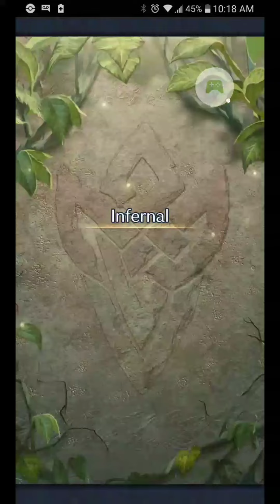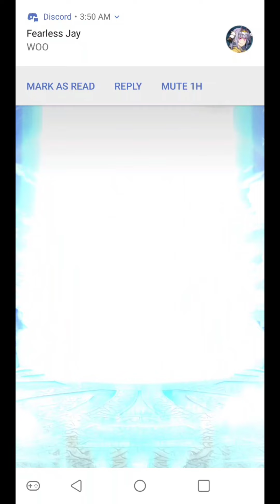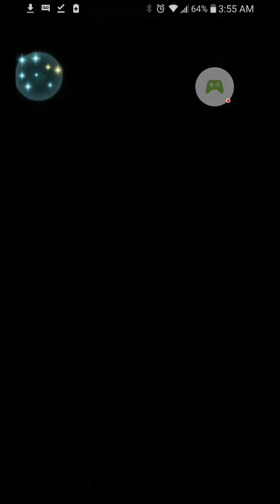Vs. Legendary Lilina+ some summoning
What did Lilina get for Christmas? She was Gifted Magic!
That is my Christmas to you guys. 0u0